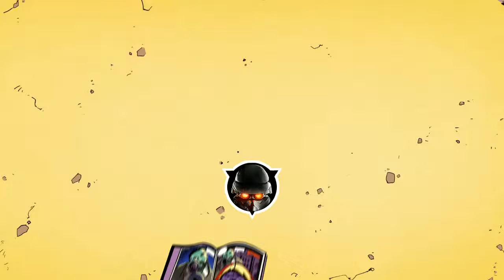Squadron Moments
SHAREfactory™